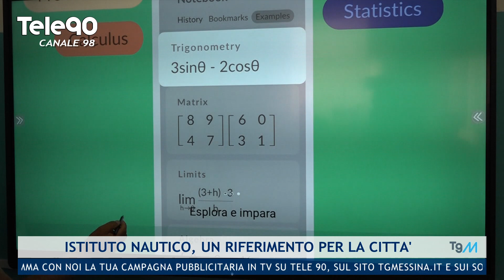𝗧𝗲𝗹𝗲𝟵𝟬 𝗰𝗮𝗻𝗮𝗹𝗲𝟵𝟴. Istituto Nautico, un riferimento per la citta'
Istituto Nautico, un riferimento per la citta'
- © 𝗧𝗲𝗹𝗲𝟵𝟬 📺 𝗰𝗮𝗻𝗮𝗹𝗲 𝟵𝟴.
🔵 TgMessina alle ore 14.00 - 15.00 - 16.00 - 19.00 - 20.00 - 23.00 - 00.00 (al mattino ore 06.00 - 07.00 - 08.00) su 𝗧𝗲𝗹𝗲 𝟵𝟬 - 𝗰𝗮𝗻𝗮𝗹𝗲 𝟵𝟴
🔵 Tg90 della riviera Jonica alle 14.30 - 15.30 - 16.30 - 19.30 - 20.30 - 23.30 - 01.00